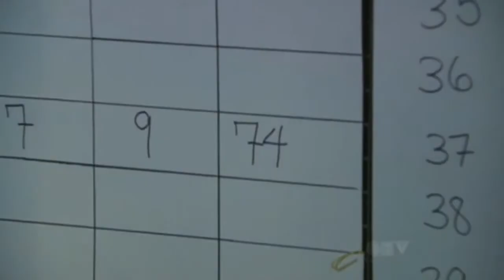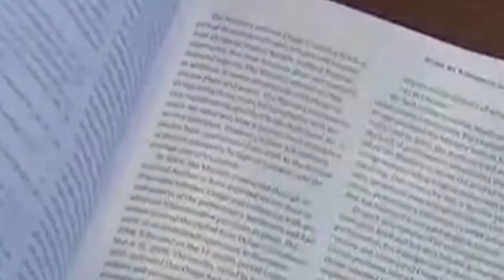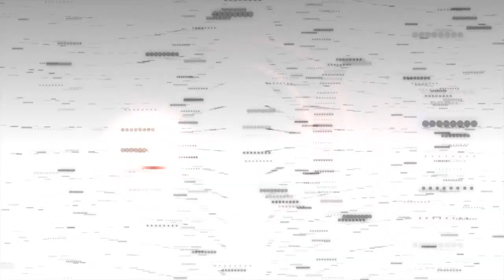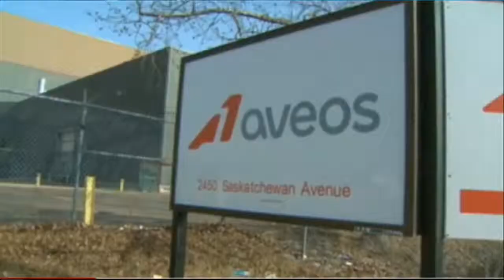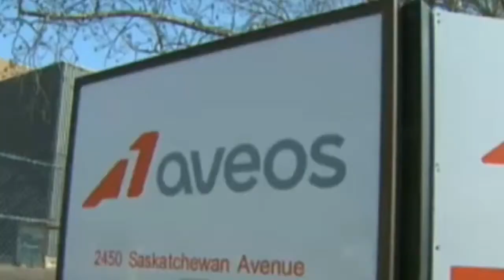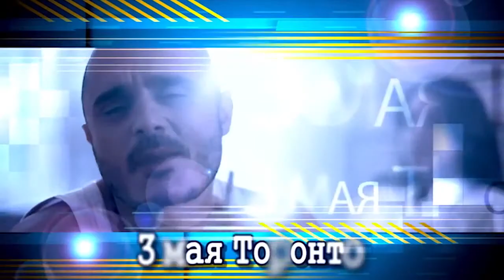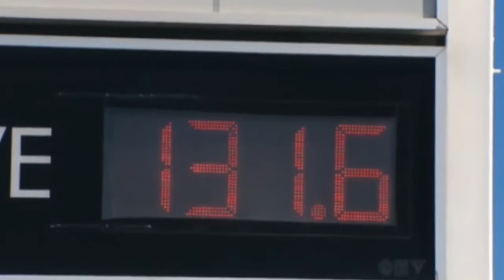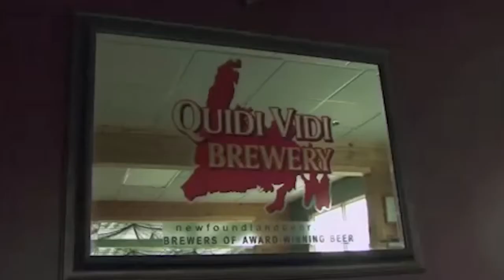Canada Bear News 23 03